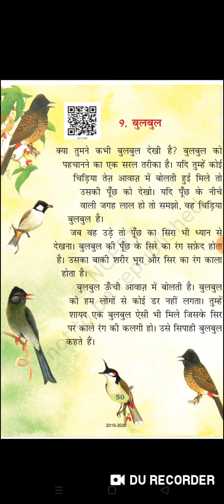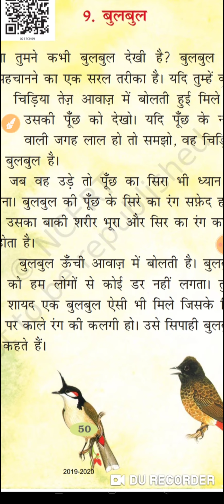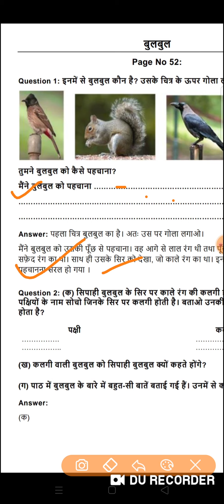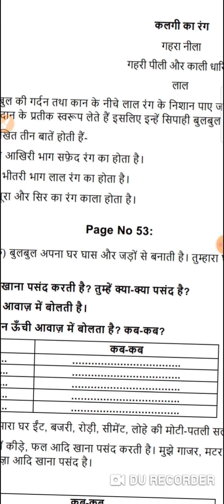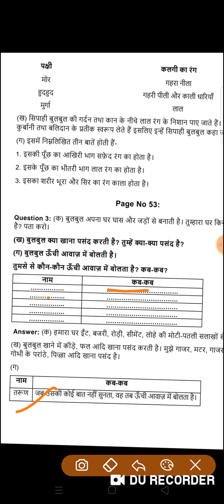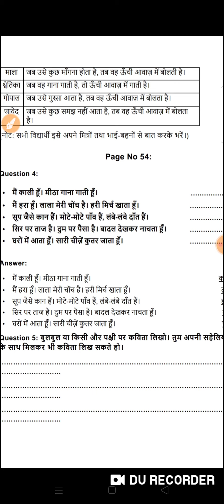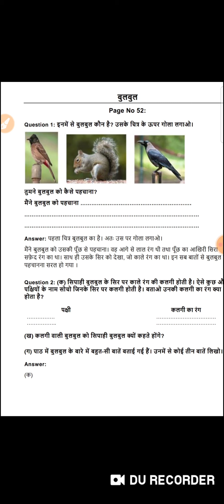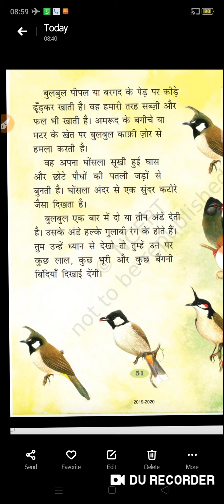Std 2nd Hindi Ch - 9 Bulbul Full explanation with exercise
Std # 2nd Hindi # Ch -9